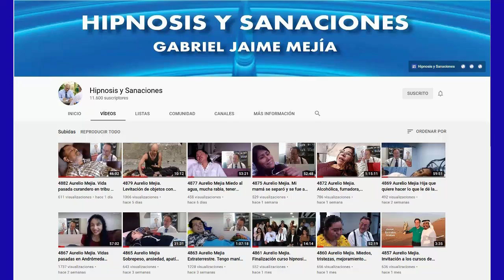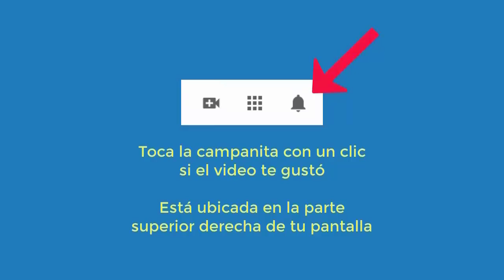4921 Aurelio Mejia. Vidas pasadas encerrada en cajón, extraterrestre y hombre atacado en cantina, fi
Hipnosis introspectiva por Aurelio Mejía. Vidas pasadas encerrada en cajón, extraterrestre y hombre atacado en cantina, fibromialgia, angustias, insomnio. Barcelona, España, 8 septiembre 2021.